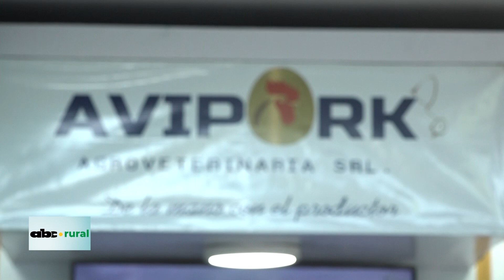Cómo surge la idea de organizar el Congreso Internacional Avipi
El Dr. José Antonio Irumba, nos comenta en este material como fue para avanzar con la organización del Congreso Internacional AVIPI 2024, y que reunió a importantes referentes de otros países en torno a este encuentro avícola.